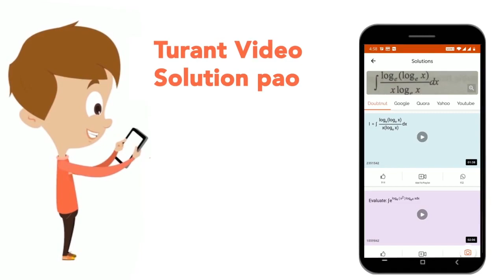दिए गए पाई-चार्टमें वर्ष 2016 में एक कंपनी के पाँच उत्पादों (A,B,C ,D तथा E) के मात्रावार बिक्री...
दिए गए पाई-चार्टमें वर्ष 2016 में एक कंपनी के पाँच उत्पादों (A,B,C ,D तथा E) के मात्रावार बिक्री वितरण को दर्शाया गया है। यदि वर्ष 2016 में उत्पाद D की 1500 यूनिटें बेचीं गई और वर्ष 2017 में कंपनी द्वारा बेचीं गई यूनिटों की कुल संख्या वर्ष, 2016 में बेचीं गई यूनिटों की संख्या की तुलना में 18% अधिक थी, तो वर्ष 2017 में कंपनी द्वारा कुल कितनी यूनिटें बेचीं गई ?
Class: 14
Subject: MATHS
Chapter: सांख्यिकी तथा समंकों की व्याख्या
Board:GOVT

👉 Have Any Query? Ask Us.